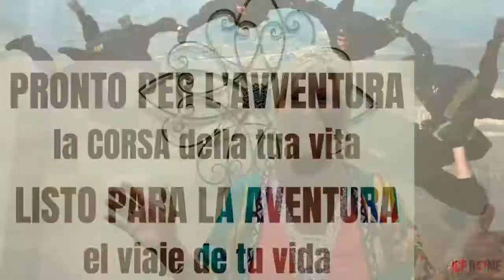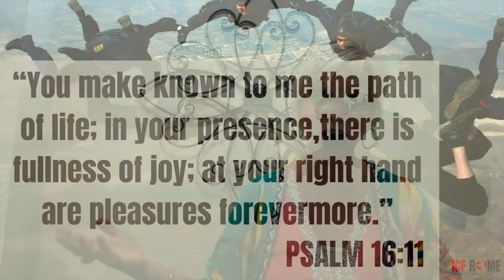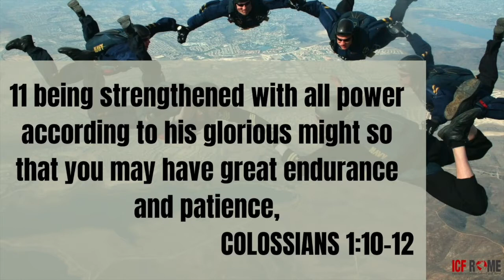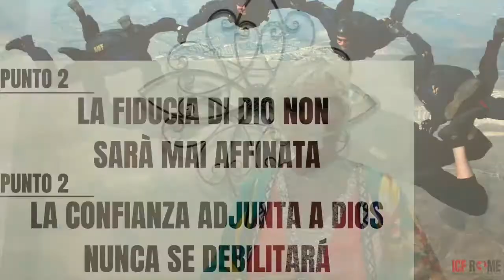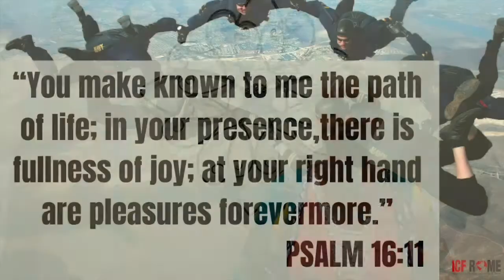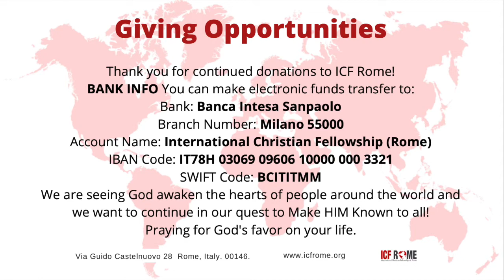Sunday, June 6th, 2021 (11:45AM)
Join us today as Pastor Jennifer Pasquale preaches a powerful sermon, as she continues the theme of 2021- READY for Adventure!
Get your crackers and juice ready for Communion Service today.
Facebook: International Christian Fellowship Rome - ICF Rome